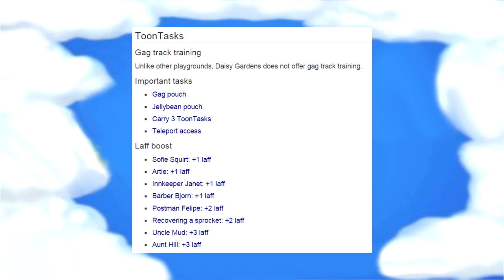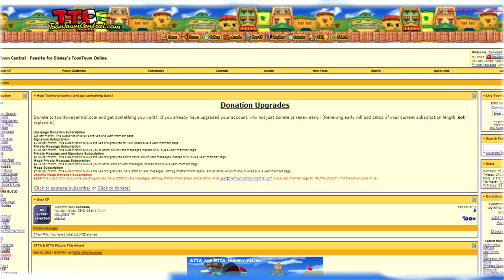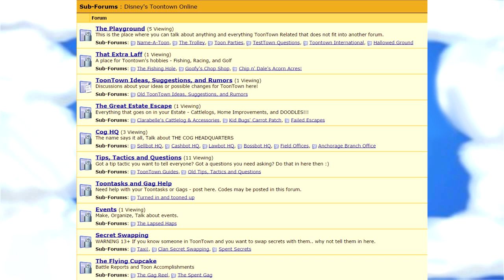The Full History of Toontown Online Part 2/3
Part 2 of the Toontown History videos I'm doing.

After discovering Comrade's article titled: "Work vs. Play: The Story Behind Disney's Toontown Online" it inspired me to take the information he found and rewrite it with some of my take and information and create this full story of the complete history of Toontown online.